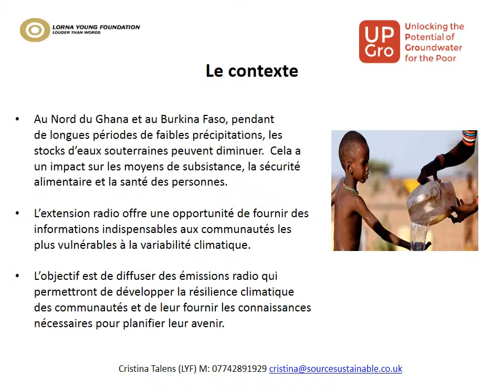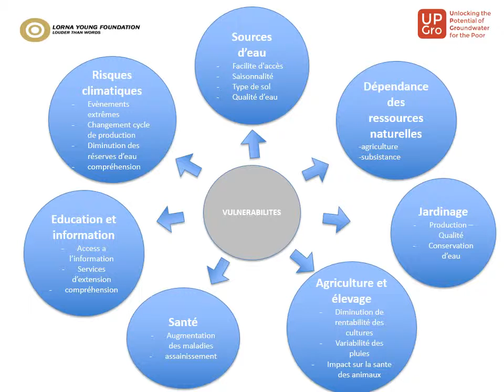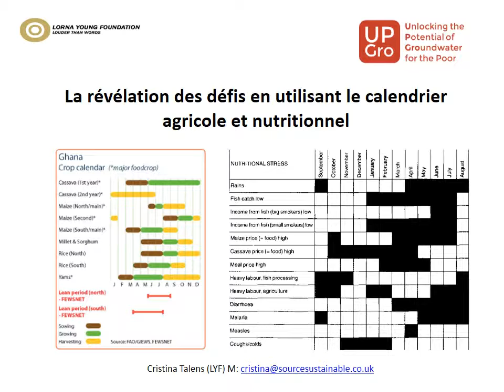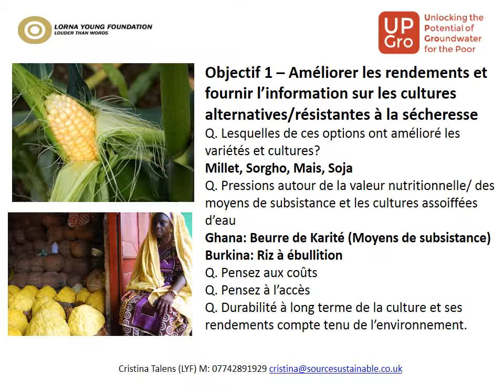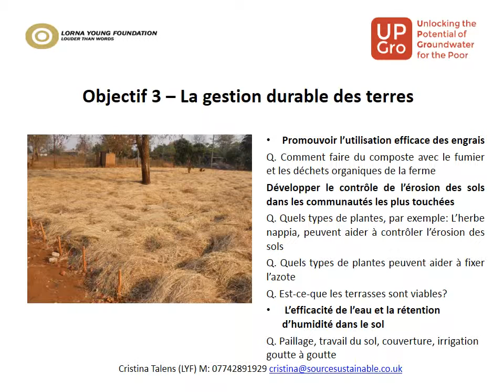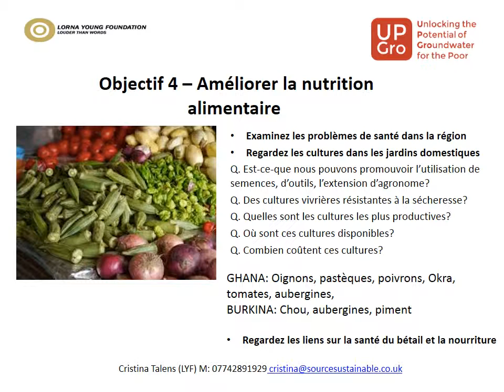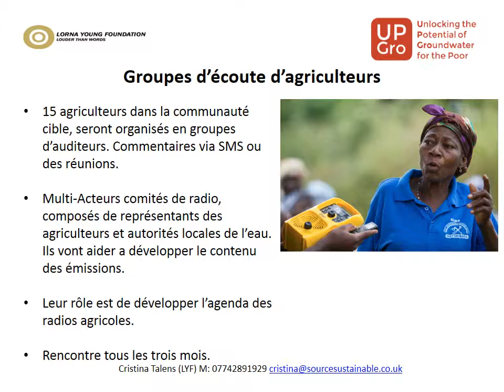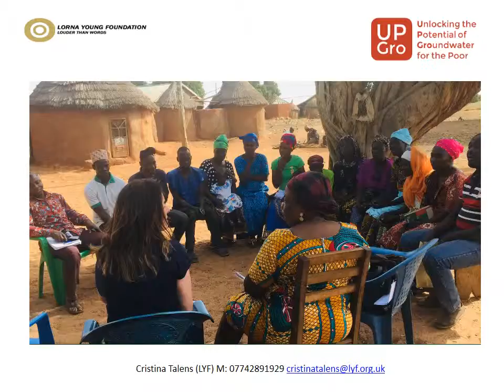Communication sur les eaux souterraines et le climat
par C. Talens, Source Sustainable